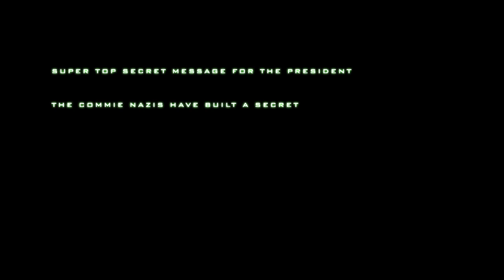Action Cow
Action Cow is the greatest action hero in film history.

SEND ME SOME MAIL:
Patrick Willems